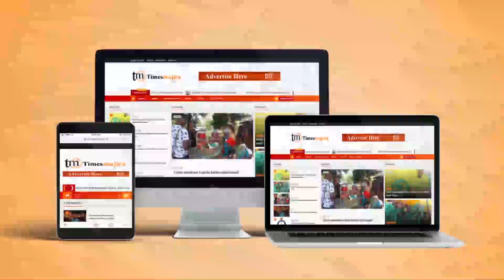DAKTARI OBEDY WA MIFUGO AKITOA HUDUMA YA KUCHANJA MIFUGO KATIKA MAADHIMISHO YA SIKU YA MADAKTARI